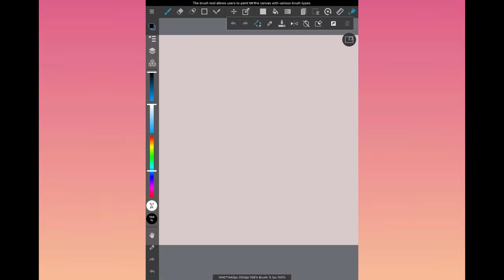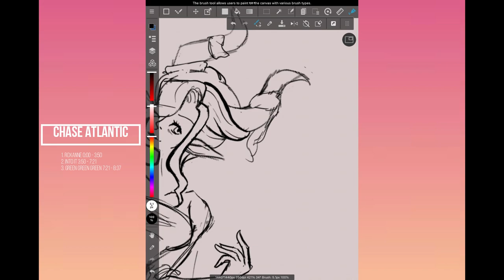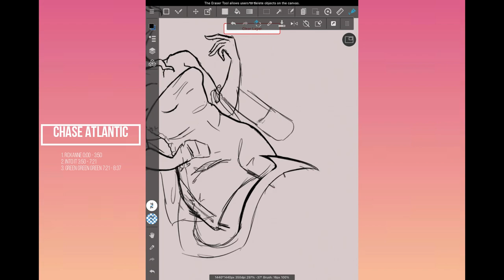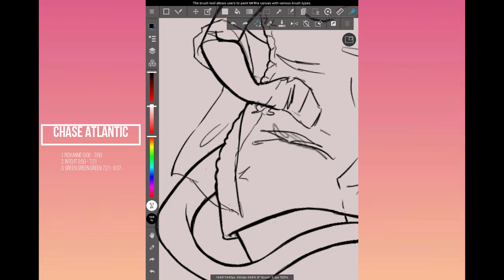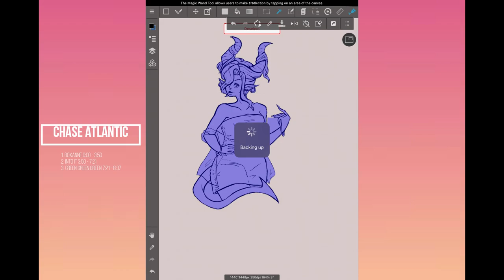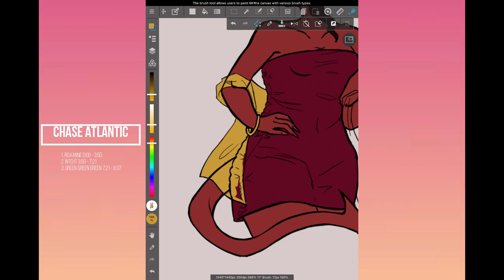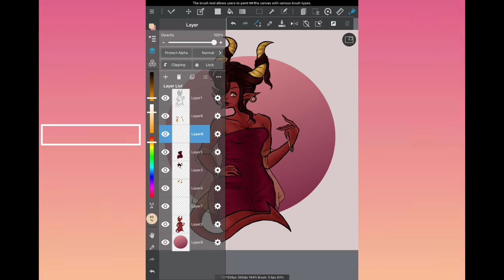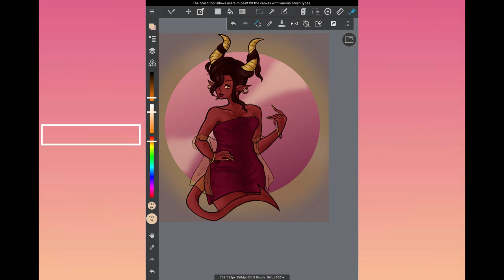Roxanne - Chase Atlantic [SPEEDPAINT}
omg i havent edited jack in a really long time. this is Roxanne, and she was heavily influenced by chase atlantic back in 2018/2019. She is a demon of greed!

☾ 𝐶𝑜𝑚𝑚𝑒𝑛𝑡𝑠, 𝑙𝑖𝑘𝑒𝑠, 𝑠ℎ𝑎𝑟𝑒𝑠, 𝑎𝑛𝑑 𝑠𝑎𝑣𝑒𝑠 𝑎𝑟𝑒 𝑎𝑝𝑝𝑟𝑒𝑐𝑖𝑎𝑡𝑒𝑑~

☾ 𝐶ℎ𝑒𝑐𝑘 𝑛𝑦 𝑐𝑎𝑟𝑟𝑑 𝑓𝑜𝑟 𝑛𝑒𝑤 𝑤𝑎𝑦𝑠 𝑡𝑜𝑠𝑢𝑝𝑝𝑜𝑟𝑡 𝑚𝑒! 𝐷𝑀𝑠 𝑎𝑟𝑒 𝑎𝑙𝑤𝑎𝑦𝑠 𝑜𝑝𝑒𝑛 💖